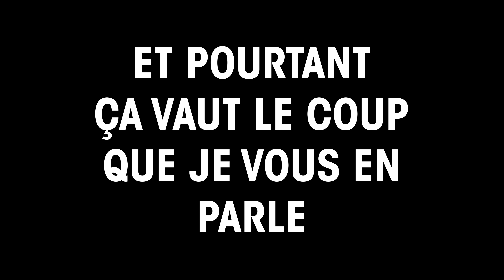L'espèce la plus mystérieuse de BLEACH est...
Humain, Quincy, Shinigami, Hollow, Arrancar, Vizard... On en sait énormément sur eux et on ne parle jamais de l'espèce la plus énigmatique de tout BLEACH, alors qu'elle pourrait bien avoir un grand rôle dans un futur arc en Enfer... Et si vous regardez cette vidéo, vous allez comprendre pourquoi.

👉 Suis-moi sur Twitter, je suis très actif et on parle beaucoup de BLEACH mais pas que

Chapitrage :
00:00 - Introduction
01:33 - Générique
01:49 - Raku
03:54 - Bonnie
04:35 - Les animaux de la Soul Society
05:06 - Chien hollow
06:33 - Lézard et arrancar
09:29 - Royaume animal et clan Komamura
11:30 - Conclusion